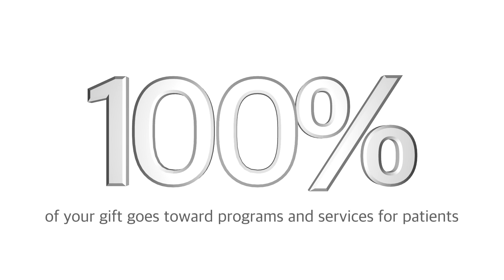Cookeville Regional Charitable Foundation- Your Gift Helps Us Heal